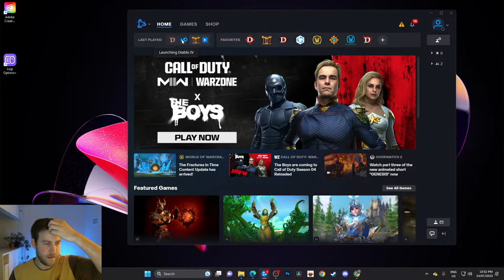FINALLY Attempting Hardcore Capstone!! Diablo 4 Season 1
Don't ask what happened to Sparky 6 and 7... RIP

We have a discord now! Massive thanks to Mike for helping out with this!